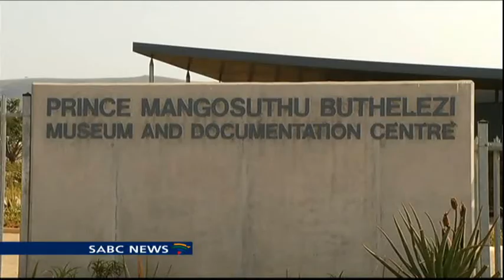IFP ready for leadership succession : Narend Singh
IFP Treasurer General and member of parliament, Narend Singh, says the senior leadership of the party is committed to picking up the workload of party leader Prince Mangosuthu Buthelezi should he decide to step down.